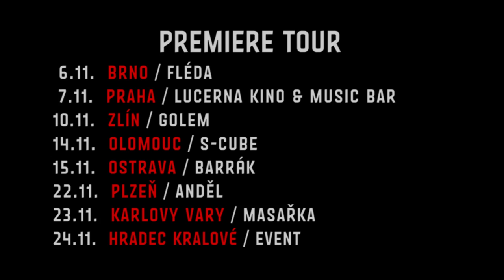Snow way Trailer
Snow Way - Martin Cernik Story by LIP Production - TRAILER